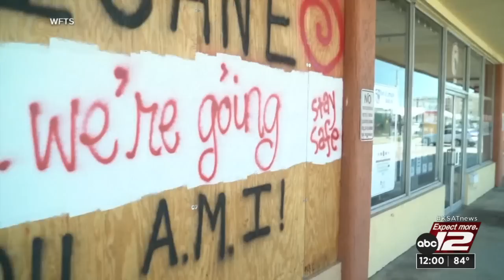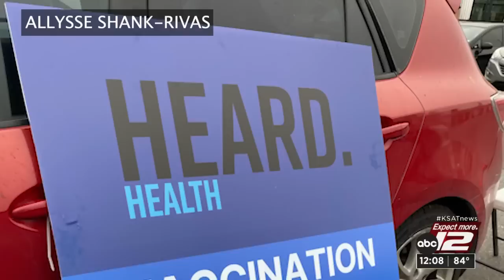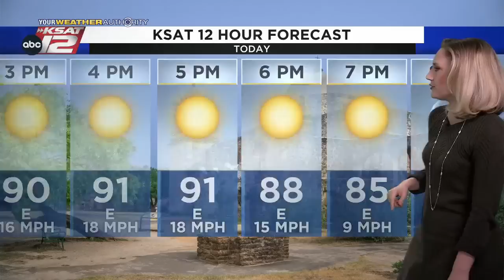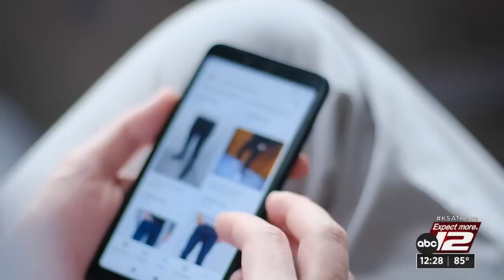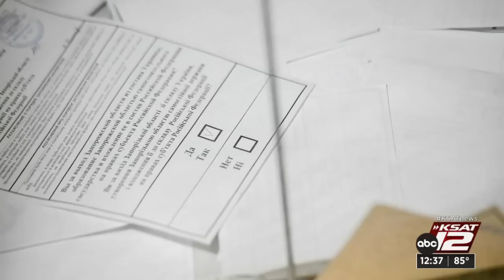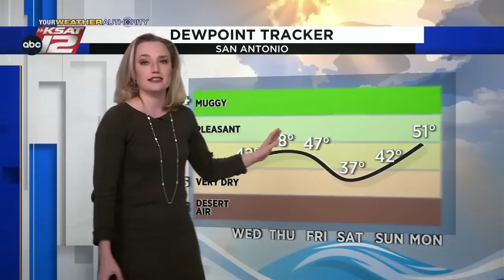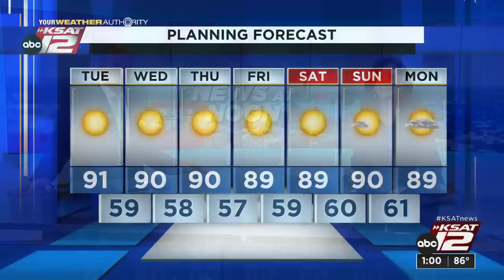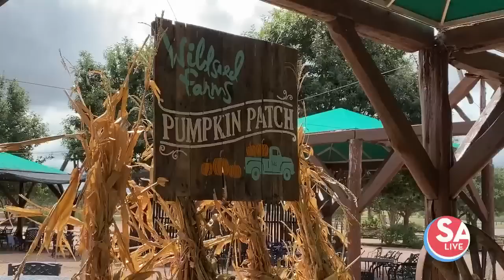KSAT 12 News at Noon : Sep 27, 2022